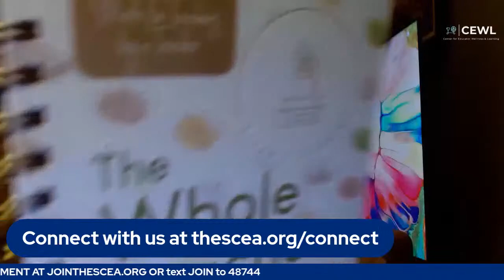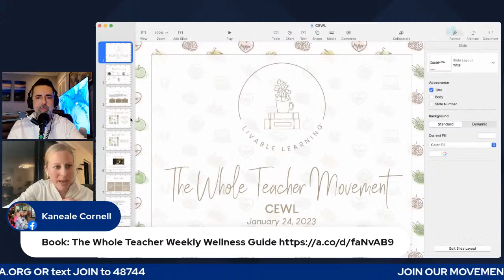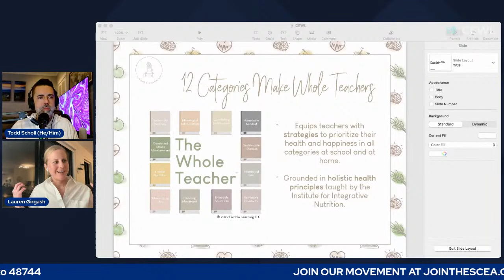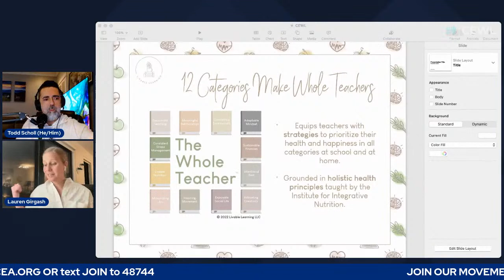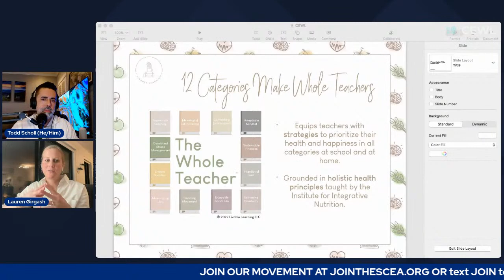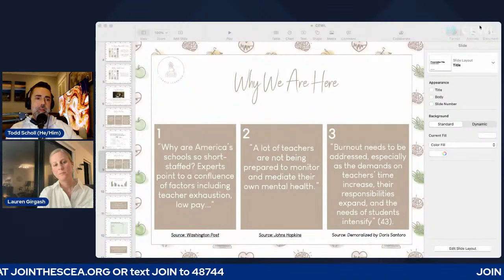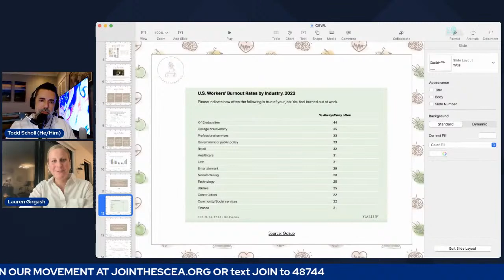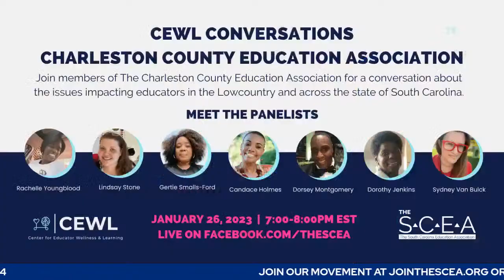The Whole Teacher Movement with Lauren Girgash (Rebroadcast)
Lauren Girgash believes it’s time—time to empower teachers to prioritize their health and happiness. Lauren is a proud former teacher of eight years and the founder of Livable Learning, a wellness company dedicated to teachers. She is passionate about offering meaningful opportunities to establish Whole Teachers—teachers who confidently utilize strategies to prioritize their health and happiness inside and outside the classroom. Lauren wrote The Whole Teacher Weekly Wellness Guide and leads Whole Teacher Cohorts and workshops across the country.